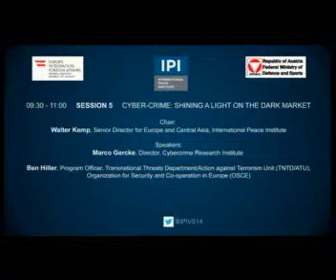2014 Vienna Seminar: Cybercrime and the Dark Market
Cyber-crime is booming. "Darknets", or the tools and platforms that enable citizens (not least of repressive regimes) to exercise free speech and dissent anonymously, are also useful tools for those engaged in illicit activities. Criminals conduct a thriving online business in illegal goods: everything from drugs to weapons to fake ATM machines. Identity theft and industrial espionage are costing governments and the private sector billions of dollars each year. Law enforcement agencies struggle to keep up with the criminals. How serious is the problem, and what more can be done to counter it?

Chair:
Walter Kemp, Senior Director for Europe and Central Asia, International Peace Institute

Speakers:
Marco Gercke, Director, Cybercrime Research Institute

Ben Hiller, Program Officer, Transnational Threats Department/Action against Terrorism Unit (TNTD/ATU), Organization for Security and Co-operation in Europe (OSCE)